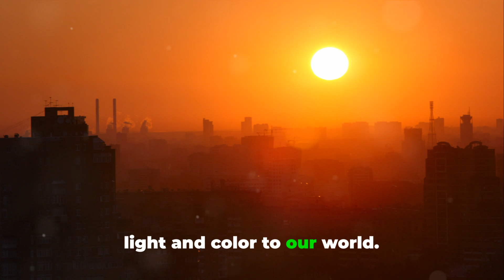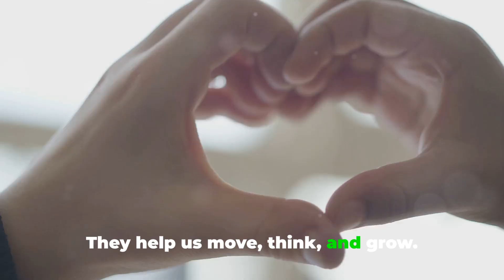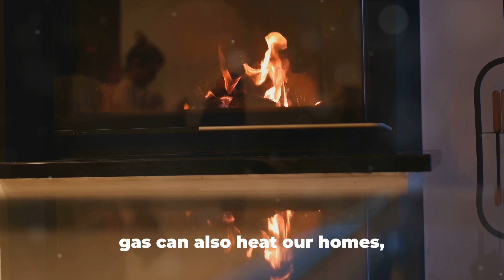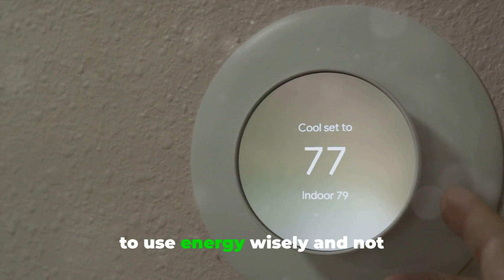All About Energy in Our Lives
In this fun and engaging video, we delve into the captivating world of energy and its crucial role in our everyday lives, specially crafted for children to learn and enjoy! 🌟 Join us as we explore how energy powers our world in a way that is easy to understand and educational.

🔍 Discover the different forms of energy, from light and heat to kinetic and potential energy, and how they impact everything around us. 🌍🔋

Let's embark on a fascinating journey together to unravel the importance of energy conservation and renewable sources in a kid-friendly and entertaining way!

OUTLINE:

00:00:00 Energy Everywhere
00:00:45 The Sun, Our Main Energy Source
00:02:40 Food as Energy
00:03:28 Everyday Uses of Energy
00:04:47 The Limitations of Energy Resources
00:05:39 Seasonal Differences in Energy Use
00:06:05 A Powerful Tool